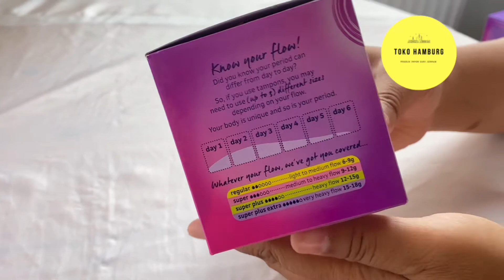Lil-Lets Smartfit Applicator Super Plus Extra Tampons (Toko Hamburg) 🇬🇧